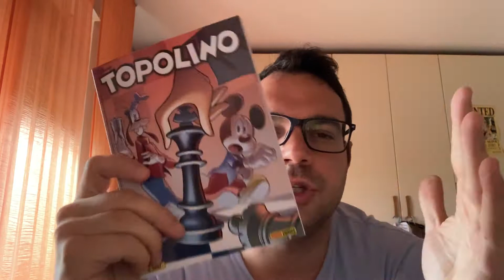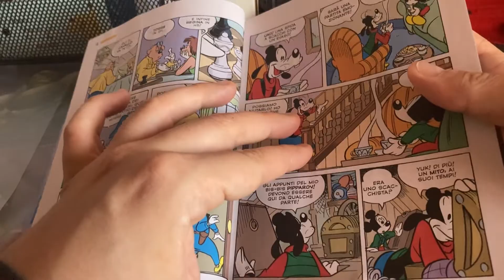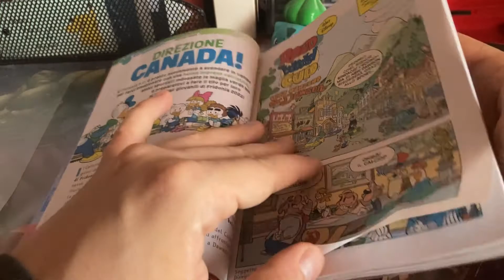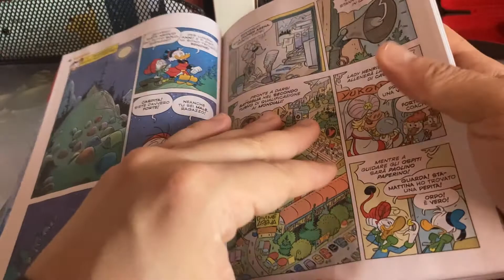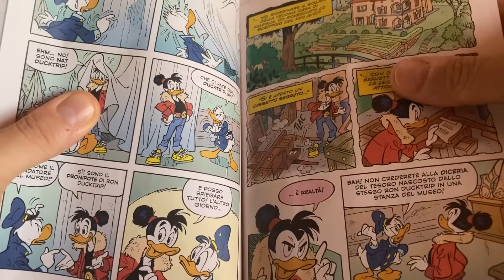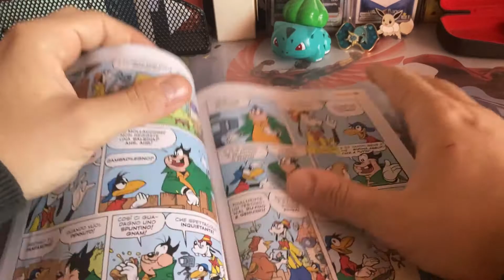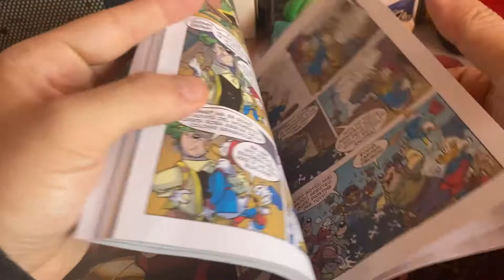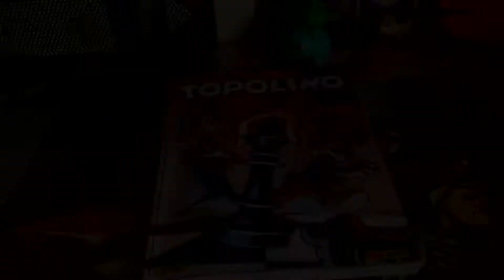RECENSIONE TOPOLINO 3487: SCACCO MATTO A TOPOLINO!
Eccoci con la recensione del numero 3487 di Topolino.
Dopo la fine di "Minaccia dallo spazio" esordio per la nuova serie "Scacco matto a Topolino".

00:00 Intro
01:01 Copertina e commenti
02:09 Scacco matto a Topolino ep. 1
07:21 Una canzone per Dawson
15:14 Paperino e il museo Ducktrip
19:44 Il testimonial
21:43 Il tesoro di capitan Tiburon
27:23 Outro

Buon divertimento!

AndrewRozza